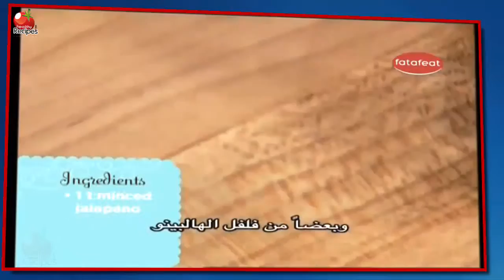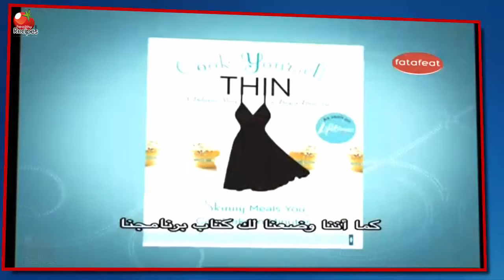HOWTO - BEST WAY to cook CHICKEN BURRITOS